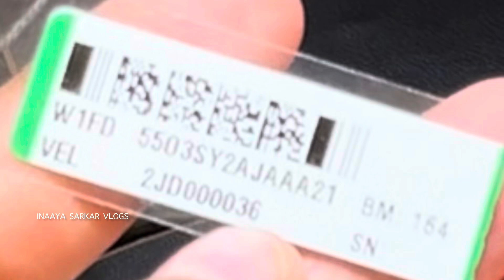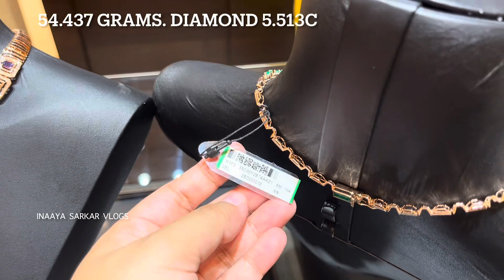Tanishq new launch - Tales of Mystique Collection with weight and price | Tanishq diamond necklace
Velachery store address details
No 99, 7, Velachery Bypass Rd, Velachery, Chennai, Tamil Nadu
600042